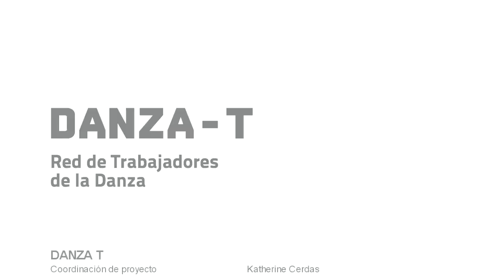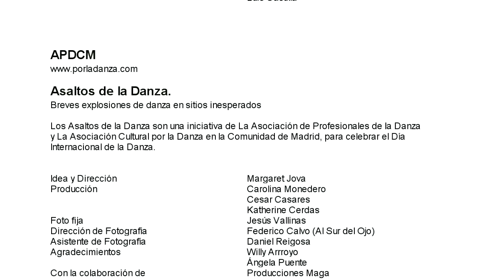DIA INTERNACIONAL DE LA DANZA 2011 | DANZA T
CRÉDITOS VÍDEO INTERDID 2011
DANZA T

Coordinación de proyecto Katherine Cerdas

Espectáculo VEN       La macana
Bailarines                   Caterina Varela, Alexis Fernández

Coordinación del DID               Isabel Vázquez, Asociación PAD
Conferencia                       Manuela Nogales
Taller Danza Contemporánea Inma Martín
Espectáculo Vertebraciones
Coreografía             Manuela Nogales (~Rosetta~),  Raquel Madrid ~De cara a la galería~Manuel Cañadas
Encuentro sin título (en busca de un subtitulo)
Intérpretes                    Cristina Lorente, Manuela Nogales,  Anna París, Sara Caneva, Laura Lizcano, Raquel Madrid, Silvia Balvín, Eva Degois, Elisa del Pozo, Dasha Lavrennikov, Raquel López, Migue Martínez, Ana G. Morales ,Inma  Marín
Fotografías     Quique Macía (CC), Luis Castilla

Asaltos de la Danza.
Breves explosiones de danza en sitios inesperados Los Asaltos de la Danza son una iniciativa de La Asociación de Profesionales de la Danza y La Asociación Cultural por la Danza en la Comunidad de Madrid, para celebrar el Día Internacional de la Danza.

Idea y Dirección         Margaret Jova
Producción         Carolina Monedero, Cesar Casares, Katherine Cerdas
Foto fija                                Jesús Vallinas
Dirección de Fotografía        Federico Calvo (Al Sur del Ojo)
Asistente de Fotografía        Daniel Reigosa
Agradecimientos                Willy Arrroyo, Ángela Puente
Con la colaboración de        Producciones Maga, INAEM, Museo Nacional Centro de Arte Reina Sofía-Ministerio de Cultura, Compañía Nacional de Danza 2-INAEM, Asociación de Profesionales de la  Danza  en la Comunidad de Madrid ,Asociación Cultural por la Danza, Renfe, SGAE
El fandango del Candil de    Enrique Granados
Coreografía y baile       Carlos Chamorro
Arreglos                      Guillermo González
Violín                      Ana Hernández
Cello                              Irene Romeo
Viola                              Maite Olmedilla
Vestuario                     German Cabrera

Pasos ¿de Cebra?

Coreografía              10&10 danza - Mónica Runde
Bailarines                     Jesús Caramés, Dácil González, Mar López
Música Desvarietés Orquestina, Scott Abraham Singer, Miguel Ángel Bestard

Everything Might Spill - Todo se puede desbordar -- Compañía Nacional de Danza
Coreografía             Lesley Telford
Director artístico      Hervé Palito
Bailarines                     Elisabet Biosca, Eliton Barros, Jessica Anne Lyall, Doron Perk
Sonido                     Pablo Velasco
Música                     Marcos Balter, Murcof, Alva Noto+Ryuichi Sakamoto, Zoe Keating, Max Richter
Edición musical             Thijs Scheele
Vestuario                     Bregje Van Balen

Naturaleza
Coreografía y baile      Selene Muñoz
Guitarra y composición   Jesús Losada
Canción                     Nana
Vestuario                     ByLuna

Panderito Arroyano
Ibérica de Danza
Dirección y Coreografía Manuel Segovia
Bailarines                   Sarai Estremera, Ángela Gairal, Daniel Morillo
Vestuario                   Violeta Ruiz
Música                   Acetre. Bailes de Pandero

Compañía Daniel Abreu
Dirección y Coreografía  Daniel Abreu
Bailarinas                       Anuska Alonso,  Carmen Fumero, Janet Novas

President                             Xavier Martínez
Gerent                           Tracy Sirés

Jornades de Debat i presentació Junts per la dansa
Difusió i educació; els reptes actuals de la dansa
Participants    Luis Bonet, Tracy Sirés, Xavier Martinez, Jorge Mur (Nocte)

Coordinación              Laura Martin , Vanesa Fuentes
Participantes             Profesionales y alumnos de danza de diferentes disciplinas y estilos del País Vasco

Coordinación  Belén Muñoz

FlashMob Estación del Norte
Dirección                        Asun Noales, Juan Pinillos
Realización                 Nacho Carrascosa
Cámaras                        María Tornero, Vicente M. Barea, Nacho Carrascosa
Fotografía                         Chus Moreno
Dirección musical        Alejandro Galarza, Grupo de percusión Liceo de Ciutat de Mislata
Lugar                          Estación del norte de Valencia
Agradecimientos          ADIF, Club Dinamic, Botanic espai de dansa, Estudio y Cía. Danza María Carbonell, Conservatorio profesional de danza ~José Espadero~, Sala Saltamontes, Christine Cloux

Montaje                             Nacho Carrascosa
Locución     Laura Muñoz
Música     Antony Raijekov "When Waves Trying to Catch a Marvel" Creative  Commons, Northbound "Landscapes of Late.